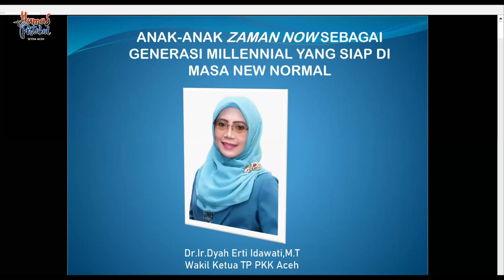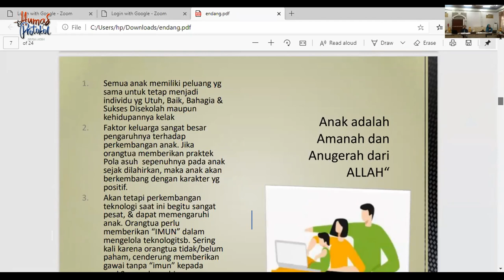Dyah Erti Mendidik Anak harus Ikuti Perkembangan Zaman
Banda Aceh - Di era digital saat ini, orang tua dituntut untuk mengikuti dan memahami berbagai macam perkembangan dunia anak. Hal itu penting guna mengantisipasi dan mengontrol berbagai perilaku anak yang salah dalam memanfaatkan teknologi.

Hal tersebut disampaikan oleh Wakil Ketua Tim Penggerak PKK Aceh, Dyah Erti Idawati, saat menjadi narasumber diskusi virtual dengan tema "Mempersiapkan Generasi Milenial yang Tangguh dan Mandiri", di Rumah Dinas Wakil Gubernur Aceh, Jumat, (7/8).

Diskusi virtual tersebut juga diisi oleh Dosen Fakultas Psikologi Unmuha,  Endang Setiningsih, Direktur Eksekutif Flower, Riswati, dan Ustadz Husni Suardi.

Dalam kesempatan itu, Dyah menyarankan agar para orang tua terus belajar dan mengaktualisasi diri. Sebab, pola pengasuhan dan mendidik anak harus menyesuaikan dengan kondisi perkembangan dunia anak.

"Anak-anak kita saat ini merupakan generasi milenial, mereka begitu akrab dengan teknologi informasi. Karena itu penting bagi kita orang tua untuk paham juga teknologi, sehingga kita bisa mengontrol mereka agar penggunaan teknologi tidak di hal yang salah, " kata Dyah.

Dyah menjelaskan, perkembangan teknologi informasi saat ini begitu dekat dengan generasi milenial. Perkembangan teknologi itu dapat dimanfaatkan untuk berbagai hal positif. Meskipun demikian, tidak sedikit juga hal negatif yang melanda dunia teknologi.

"Oleh sebab itu, orang tua harus mendampingi anak agar mereka dapat memilah mana yang baik dan mana yang buruk, " ujar Dyah.

Dyah berharap, para orang tua dapat mendidik anak-anaknya menjadi generasi yang kreatif dan inovatif.